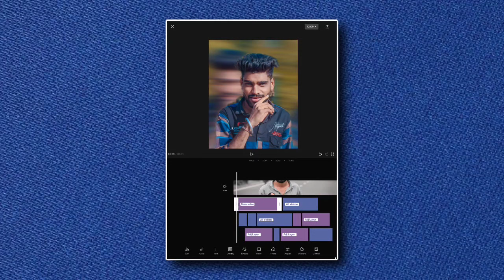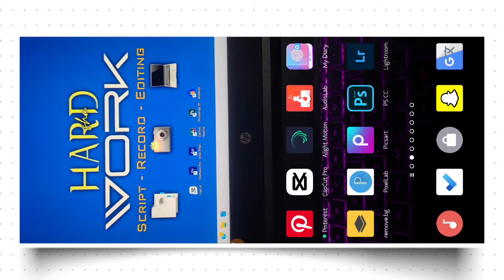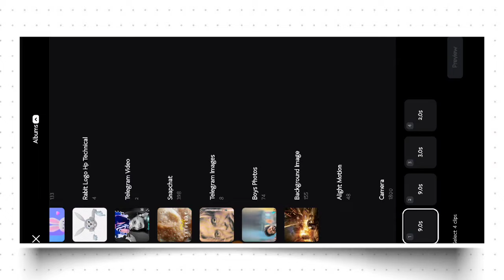માત્ર એકજ ક્લીક માં શીખો 👑 New Trending status editing 2024 capcut || Hp Technical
Title -
રોજ નવું સ્ટેટસ બનાવવામાં બઉ મેહનત લાગે છે મિત્રો , તો આટલી મેહનત થી વિડિઓ બનાવું છું તો તમે પૂરું જોજો વિડિયો મિત્રો, થોડા દિવસ થી ચેનલ ડાઉન ચાલે છે એટલે કહી રહ્યો છું ભાઇઓ, જો તમે વિડિયો પૂરો જોશો તો ચેનલ પાછી ગ્રોમાં આવી જશે તો તમારા ભાઈ માટે આટલું કરજો🙏...

alight motion edits Tutorial Gujrati  2024
alight motion edits gujarati 2024
એકદમ ન્યુ ટેક્સ્ટ ઇફેક્ટ સ્ટેટસ 2024
જોરદાર ન્યુ ટેક્સ્ટ ઇફેક્ટ સ્ટેટસ બનાવતા શીખો 2024
New Text Effect Status 2024
Alight Motion

Gujarati new status tutorial
Status tutorial